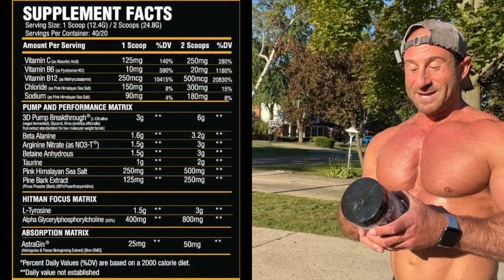#1 SPOT TAKEN! 🏆 ASC Supplements Sicario V2 Review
GGH15

GGH15

GYMHOMIE15

GGH15

GGH10

GYMHOMIE10

GGH15

GGH15

GGH10

GYMHOMIE

Ari25

GYMHOMIE